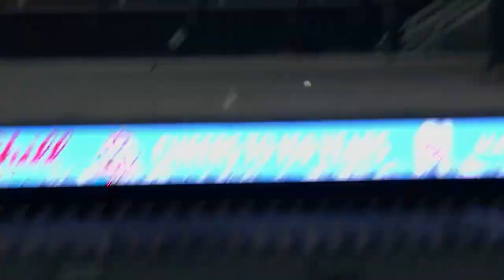BRAVES RISKY NLCS GAME 2 WIN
r.i.p. THE DODGERS